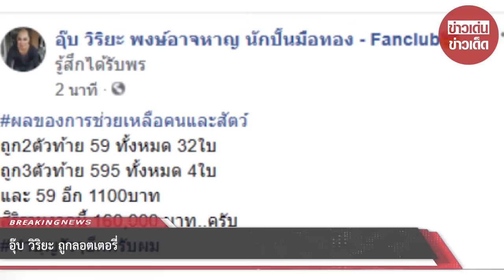อุ๊บ วิริยะ ถูกลอตเตอรี่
ขอบคุณที่มา :    ขอบคุณ อุ๊บ วิริยะ
ขอขอบคุณข้อมูลจาก: